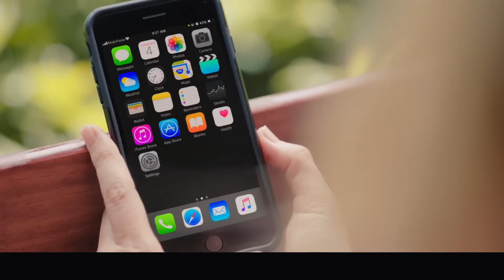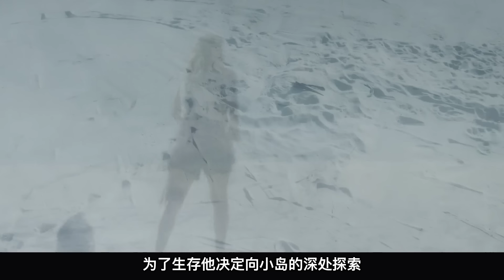情侶入住十萬一晚的海景房，第二天起床驚呆了，周圍還有鯊魚為伴？